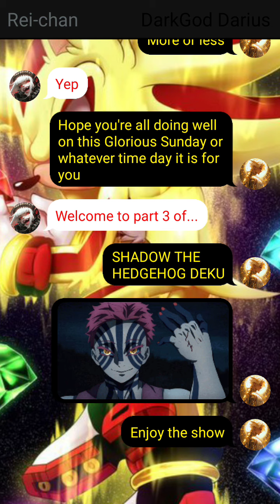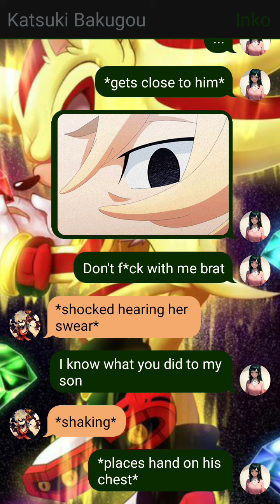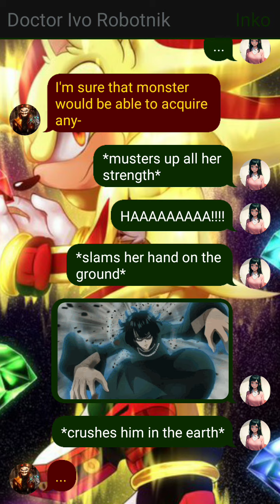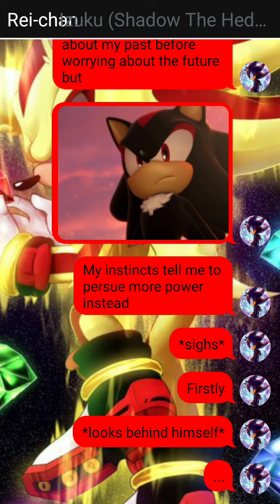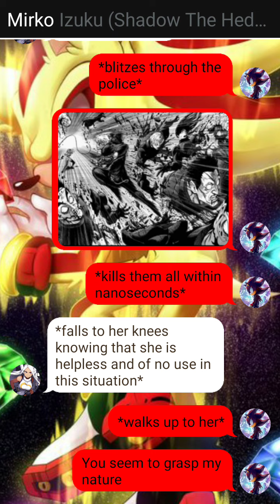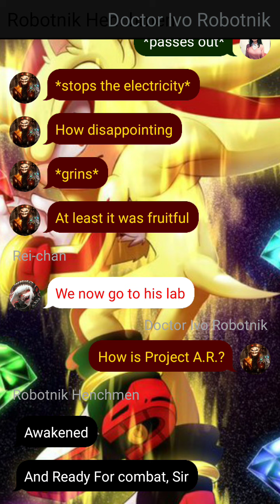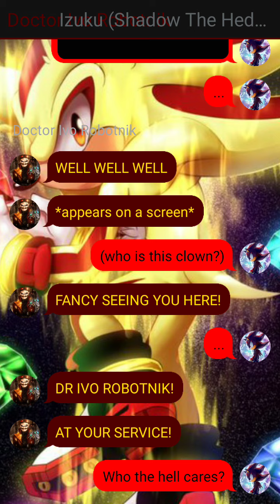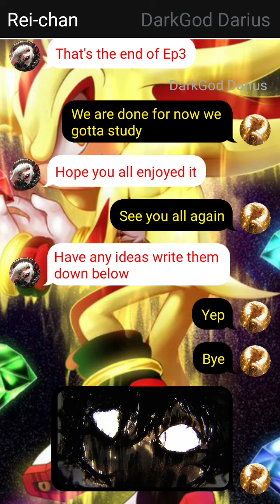Shadow the hedgehog Deku // Master Emerald // Part 3 // DEKU TEXTING STORY